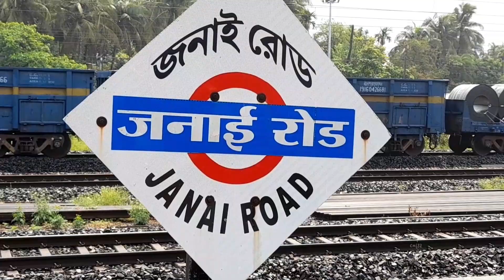কচুরি থেকে ভেজিটেবল চপ যেটাই খাবেন সেটাই মাএ ১টাকা😱😱! অবিশ্বাস্য দামে কিভাবে।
বিয়ের তত্ত সাজানো জন্য যোগাযোগ করুন ।📞📞
For BA bari/ rice ceremany/ uponayan contact/whats app me.
Tottyo r class korano hoi
MAKE YOUR SPECIAL DAY MORE SPECIAL.
BOOK NOW.